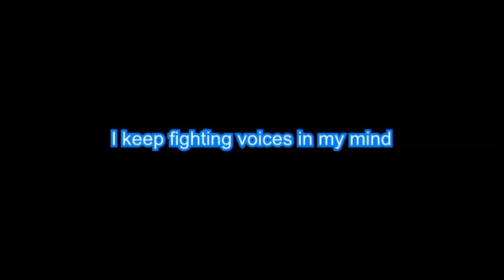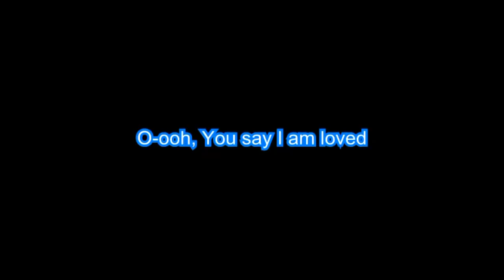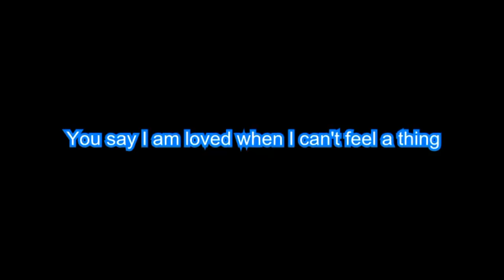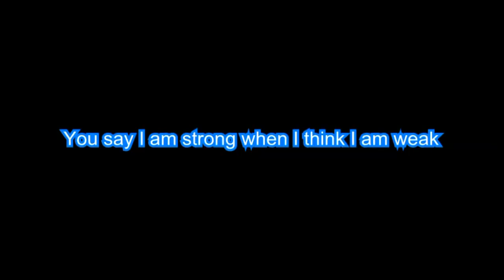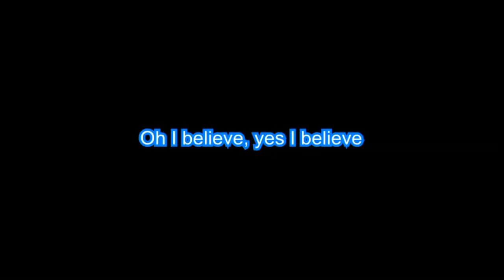Lauren Daigle "You Say" (BackDrop Christian Karaoke)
Lauren Daigle's song "You Say" is one of her most well-known tracks. Released on July 13, 2018, as the lead single from her third studio album, "Look Up Child," the song has garnered significant acclaim and commercial success.

The song is a powerful declaration of identity and worth, emphasizing themes of self-worth, divine love, and the struggle between one's own insecurities and the truths spoken by a higher power. The chorus highlights this tension:

Edison

Contemporary,Christian,Karaoke,Lyrics,Lauren Daigle,you say